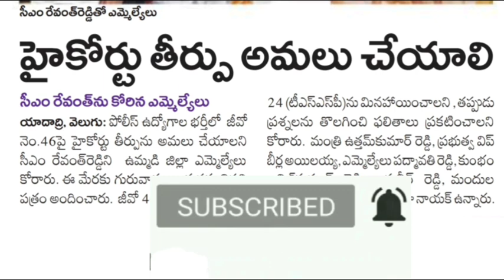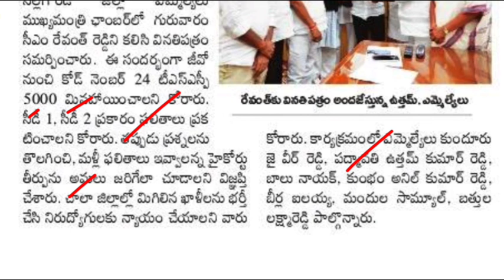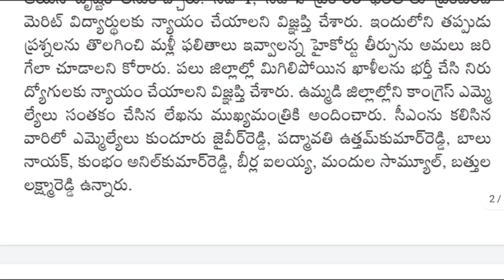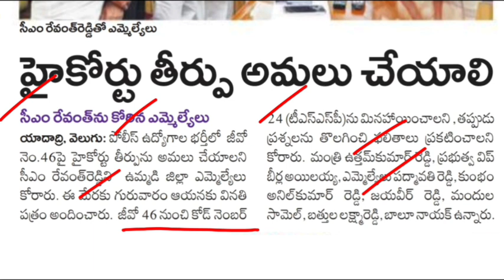జీవో 46 పై సీఎం రేవంత్ రెడ్డికి వినతి | TS Police Constable Recruitment 2023